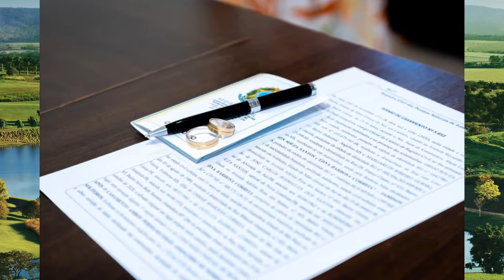Retrospectiva da Edna e do Jamison